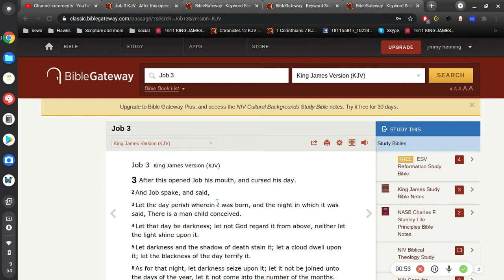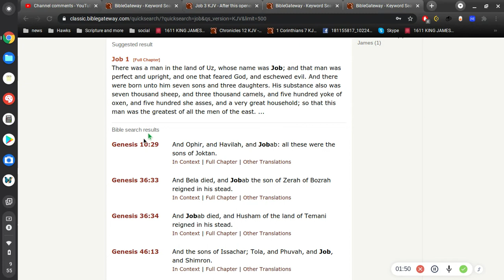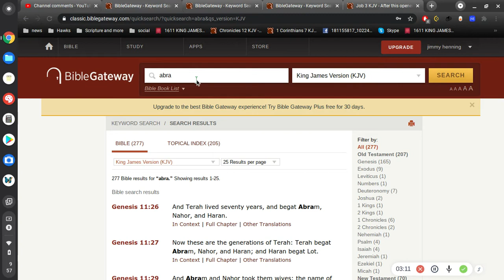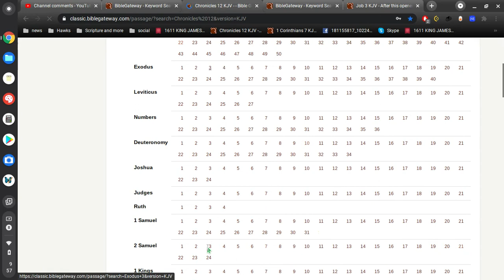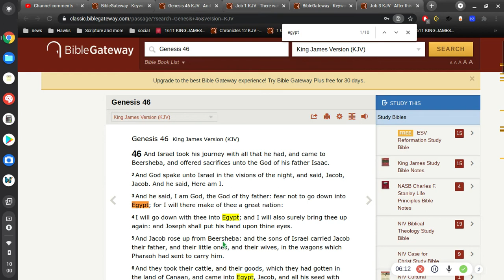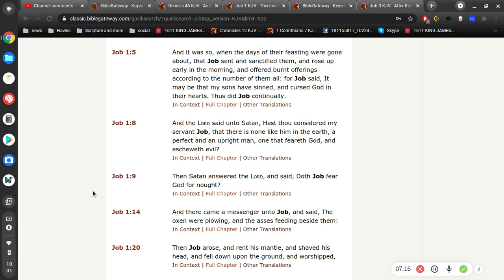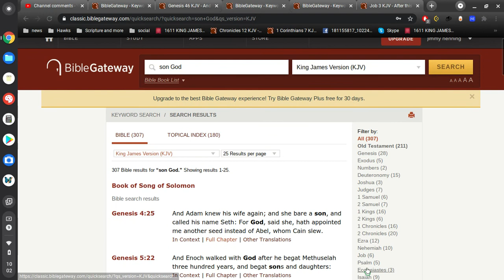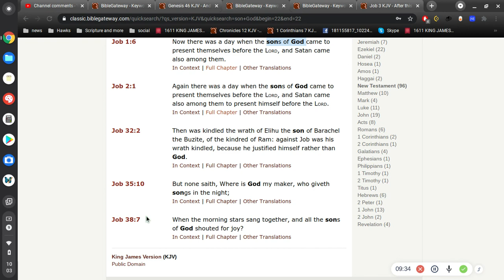When was Job ?